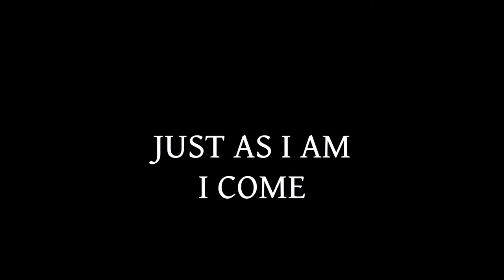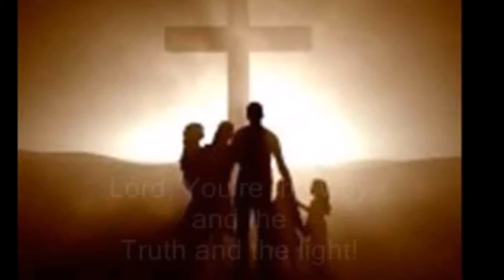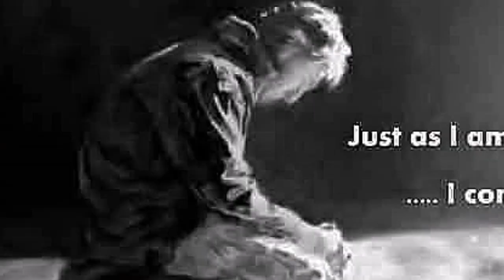Come As I Am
Made for Cindy Harper